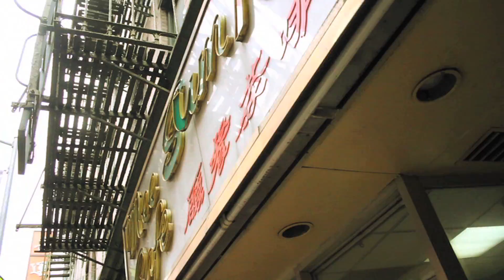Hot Boyz Freestyle - Jae Tips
Watch Me Take on 1999 - Missy Elliot Hot Boyz Track Featuring Lil Mo
Directed By Jaison Blackrose